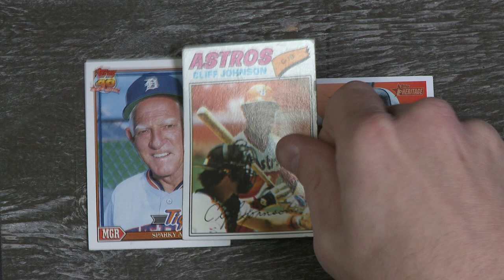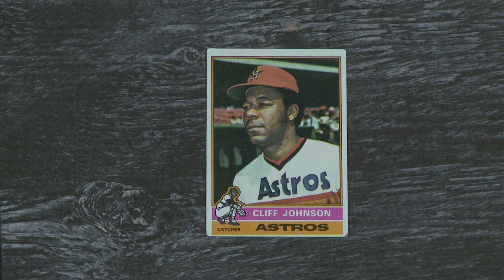Baseball Card Theater - Not Cliff Johnson - T. Sean Shannon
T. Sean Shannon sings a song about Cliff Johnson not smiling in his baseball card pictures.